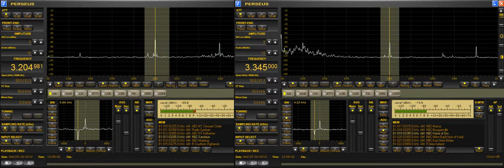3205kHz&3345kHz NBC-Sandaun&Voice of Oro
Sandaunのテーマ♪もあるの？ ^^;
Reception Date&Time is UT.
Date.Wednesday 25-July-2012
Time.11:57～12:06
Antenna：ALA1530S+(NNW-SSE)
Language：Pidgin
Location：Central Japan
Listening Sound：BOSE LS-6（QC-15）